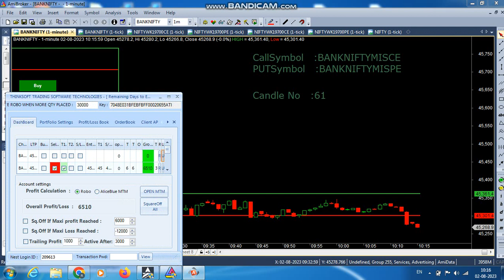ROBO TRADING BANKNIFTY OPTION 02 AUG 23 .20 LOT TODAY PROFIT RS.6510